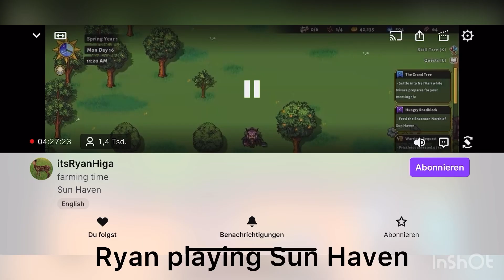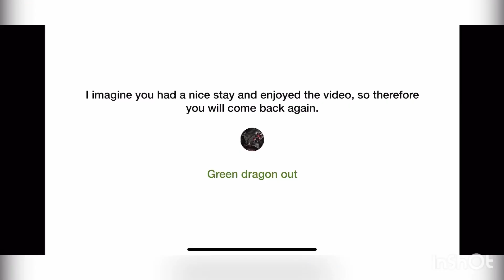Ryan Higa plays Sun Haven